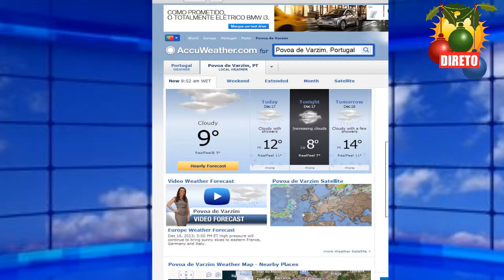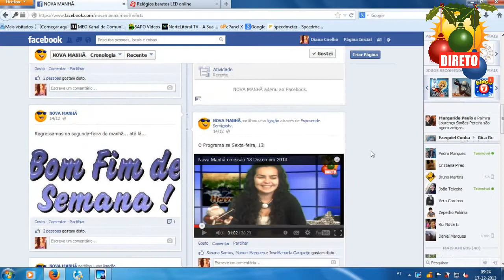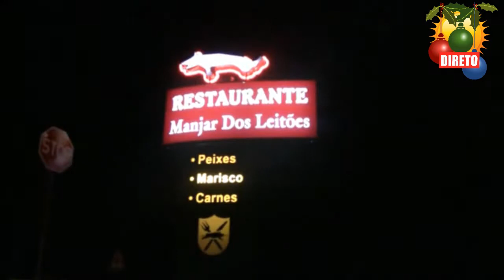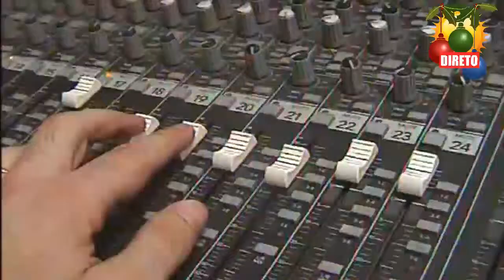Nova Manhã emissão 17 Dezembro 2013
Pode acompanhar no canal 680 650 da televisão MEO e